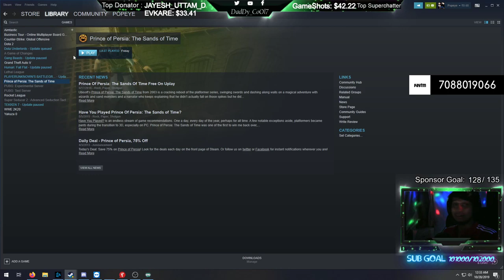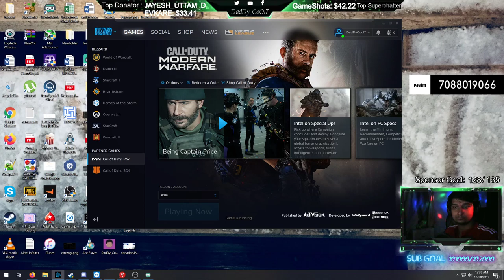[Hindi] Happy Diwali COD Modern Warfare NOT MOBILE | India !insta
Today :Daddy Cool plays PUBG Mobile with carry and gareeb

Tez : amanchandila93@okicici

Top Donators

SANTOSH KUMAR YADAV
Siddharth
Shaikh Samdani
Demon Akki

Stream Schedule :
Monday -  10 PM to 2:00 AM
Tuesday - 10 PM to 2:00 AM
Wednesday - 10 PM to 2:00 AM
Thursday - 10 PM to 2:00 AM
Friday - 10 PM to 2:00 AM

Weekends - Sub games

Chat Rules